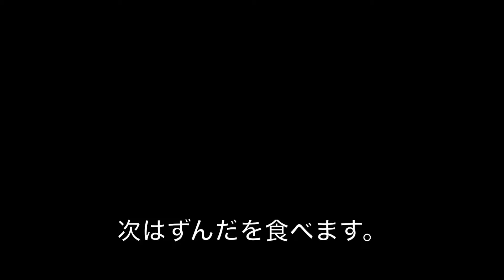【VLOG】Ep173 おはぎ界の"王者"と言えばもちろんこの一品！秋保おはぎとずんだ餅を美味しく頂く！【秋保おはぎ】【ずんだ餅】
本当に美味しい物を食べると人は言葉を失うのです…。

【HPP秋の大プロジェクト】
ミュージカル「STAND IN THE WORLD」から５年。
HEAD PHONES PRESIDENT結成20周年を記念し
10/23,24に第２弾ミュージカル「COLORS」上演決定！
8/11(水)12:00 ~ 9/19(日)23:59

HPP新作Tシャツ予約購入受付開始！

HIRO - New Album「OpenWorld」Out Now!

HIRO 2nd Album『Super Strings Theory』Available Now!

【Hiro is guitarist from “HEAD PHONES PRESIDENT”, who does everything guitar, bass, keyboard, drum programming, recording and mixing, mastering.

HeadPhonesPresidentのギタリスト。ギター、ベース、キーボード、ミキシング、マスタリング、作詞作曲、編曲までこなすマルチプレイヤー。